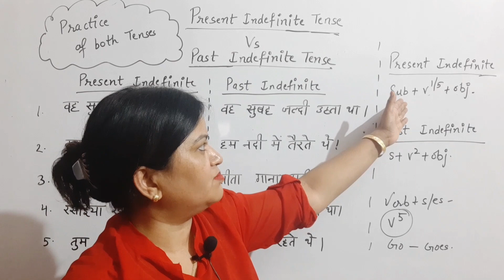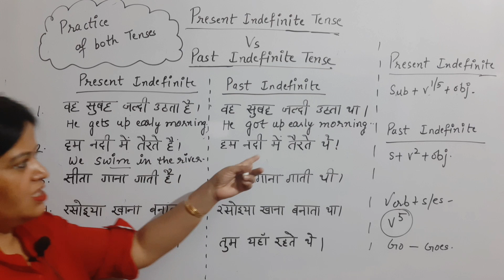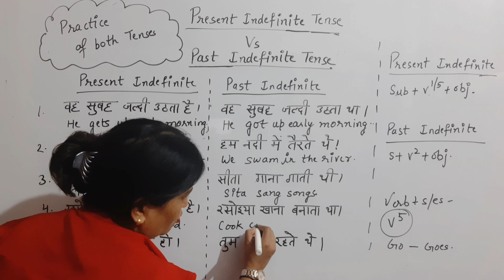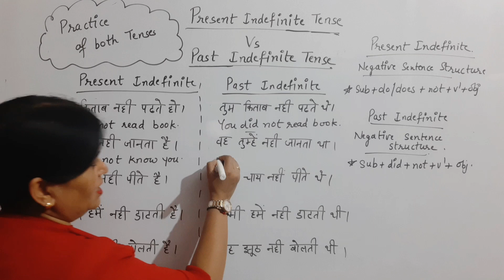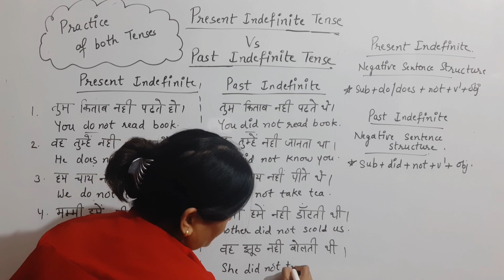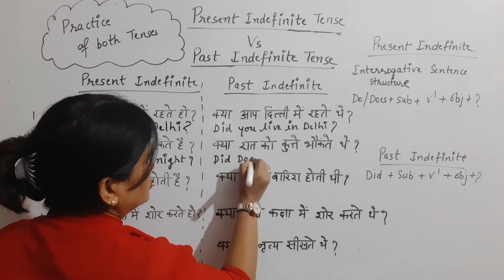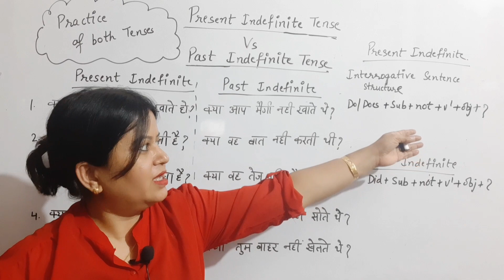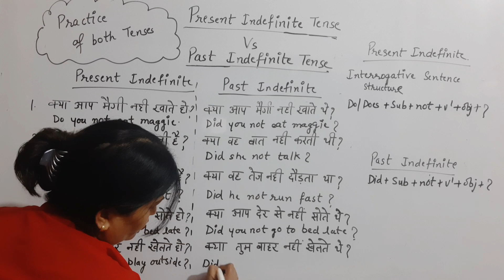40 Practice Sentences|| Present Indefinite Tense and Past Indefinite Tense|| बहुत आसान तरीका..